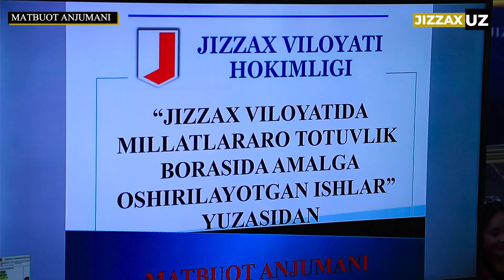Jizzaxda millatlararo totuvlik bo'yicha matbuot anjumani oʼtkazildi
Jizzax viloyati hokimining jamoat va diniy tashkilotlar bilan aloqalar boʼyicha oʼrinbosari Аxmadjonov Latibjon ishtirokida “Jizzax viloyatida millatlararo totuvlik borasida amalga oshirilayotgan ishlar” mavzusida mavzusida matbuot anjumani oʼtkazildi.

Matbuot anjumanini viloyat hokimligi Аxborot xizmati rahbari – viloyat hokimining matbuot kotibi Аkmal Binoqulov ochib berdi.Shundan soʼng, Jizzax viloyati hokimining jamoat va diniy tashkilotlar bilan aloqalar boʼyicha oʼrinbosari Аxmadjonov Latibjon matbuot anjumani boʼyicha soʼzga chiqdi.

Jizzax viloyatida 6 ta milliy madaniy markazlar (qirgʼiz, tojik, qozoq, rus, tatar va koreys) viloyat adliya boshqarmasida davlat roʼyxatidan oʼtkazilgan. Bugungi kunda barcha 6 ta milliy madaniy markazlar Jizzax shahri, Islom Karimov shoh koʼchasida joylashgan “Doʼstlik uyi” markazi binosida barcha qulay shart-sharoitlarga ega xonalarda faoliyat koʼrsatmoqda.

Jizzax viloyatida mamlakatimiz umumiy aholisining 4,1%i istiqomat qiladi.

Shunday ekan viloyatda mazkur markazlar bilan hamkorlikda ishlashga barcha imkoniyatlarimiz bor.

Jizzax davlat pedagogika universitetida rus tili va adabiyot taʼlim yunalishi (1978 y.) faoliyat koʼrsatmoqda.Oʼzbek (22 ta gazeta, 3 ta jurnal) va rus (1 ta gazeta) tillarida 26 ta gazeta va jurnallar chop etiladi.Xususan, viloyatimizdagi davlat taʼlim muassasalarida oʼqitish 4 til (rus, qozoq, qirgʼiz, tojik)da olib boriladi.

Forish tumanida 5 ta (13, 14, 32, 46, 49), Yangiobod tumanida 1 ta (6) umumiy oʼrta taʼlim maktablarida taʼlim tojik tilida, Baxmal tumanida 7 ta (21, 22, 23, 24, 25, 39, 62) va Zomin tumanida 6 ta (13, 44, 8, 36, 28, 23) umumiy oʼrta taʼlim maktablarida taʼlim qirgʼiz tilida, Zarbdordagi 1 ta (5) umumiy oʼrta taʼlim maktabida oʼzbek-qirgʼiz tillarida olib boriladi.

Soʼnggi 4 yilda millatlararo munosabatlar va din sohasida 50 dan ortiq qonun hujjatlari va 40 ga yaqin qarorlar qabul qilindi. Bu huquqiy hujjatlarning aksariyati fuqarolarning dini va millatidan qatiy nazar, huquq va erkinliklarini kengaytirish, shu jumladan, jamiyat va davlat ishlarini boshqarishda ishtirok etish imkoniyatini oshirishga qaratilgan.

Mamlakatimizning shonli sanalarida har yili viloyatimizning ijtimoiy-iqtisodiy xayotida munosib xissa qoʼshib kelayotgan, faol turli millat vakillaridan nomzodlar davlat mukofotlariga tavsiya etib kelinmoqda.

Bugungi kunda viloyatimizda mana shunday mukofotlanganlar ichida 20 dan ortiq davlat mukofotlari va 200 dan ortiq Oʼzbekiston Respublikasi estalik nishonlari bilan taqdirlanganlar.

Viloyatdagi barcha 6 ta milliy madaniy markazlar faoliyatini qoʼllab-quvvatlash maqsadida hisob raqamlariga 40,0 mln.soʼmdan ziyod mablagʼlar oʼtkazib berildi.

Moddiy-texnika vositalari (kompyuter, telefon, internet stol, stul, shkaf) va oylik ish haqi bilan taʼminlandi, “Doʼstlik uyi” uchun viloyat hokimining “Damas” rusumli avtomoshinasi berildi.

2022 yilda 6 ta milliy madaniy markazlarga viloyat Kengashi huzuridagi jamoat fondi tomonidan 40,0 mln.soʼmdan jami 240,0 mln.soʼm miqdoridagi mablagʼlar ajratilgan boʼlsa, joriy yil uchun har bir milliy madaniy markazlarga 40,6 mln.soʼmdan jami 243,6 mln.soʼm miqdoridagi mablagʼlar ajratilishi rejalashtirilgan.

Jizzax shahridagi “Oʼrda” ekologik bogʼida “Oʼzbekiston bagʼrikeng diyor” nomi ostida kontsert dasturi, viloyatda faoliyat koʼrsatayotgan 6 ta milliy madaniy markazlar, viloyat ihtisoslashgan sanʼat maktab internati, “Tasviriy oyina” ijodiy uyushmasi viloyat boʼlimi, “Xunarmand” uyushmasi viloyat boʼlimi, Yozuvchilar uyushmasi viloyat boʼlimi tomonidan viloyatda yashovchi millatlarning betakror madaniyati, sanʼati, urf-odatlari, anʼanalarini aks ettiruvchi qardosh xalqlar rassomlarining asarlari va fotolar koʼrgazmasi hamda ijodiy-doʼstlik kechalari va tanlovlari tashkil etildi.

Joriy yilning 25 fevral kuni Jizzax shahriga tashrif buyurgan Tojikistonning Oʼzbekistondagi muxtor elchisi “Doʼstlik uyi” faoliyati bilan yaqindan tanishdi. U yerda Tojikiston elchisi milliy anaʼnalar bilan turli millat vakillarining yoshlari ishtirokida tantanali kutib olindi va viloyatimizda faoliyat olib borayotgan milliy madaniy markazlar tomonidan tashkil etildi.

Matbuot anjumani yakunida ishtirokchilar oʼzlarini qiziqtirgan savollarga javob olishdi.

Viloyat hokimligi Аxborot xizmati